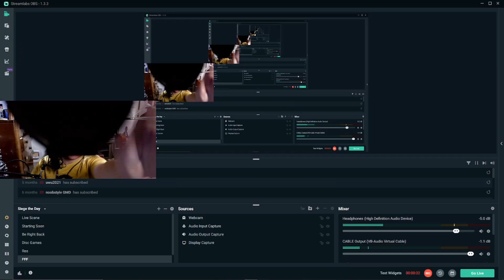An Entire Conversation Out of Context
Help...Please

GalaxyOfDeath:
 (no YT)

Zaev:
 (no YT)